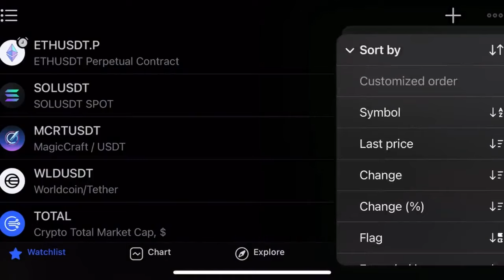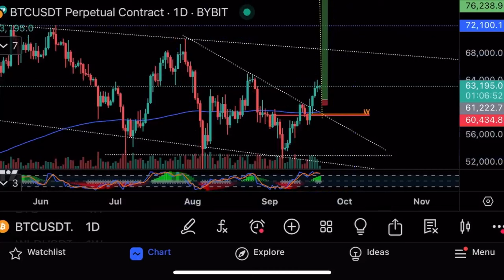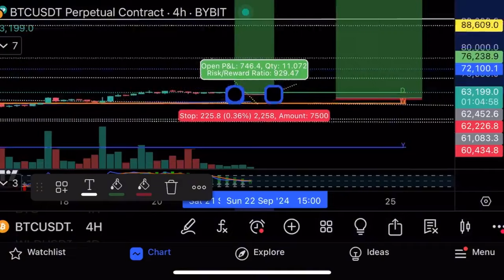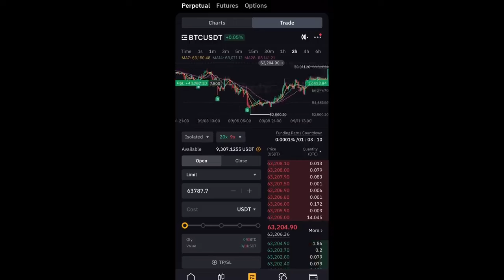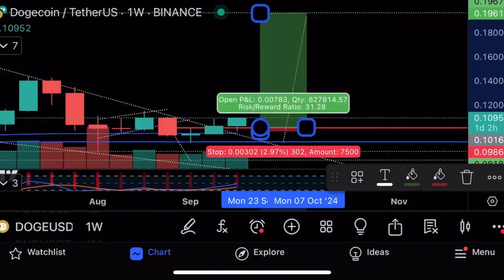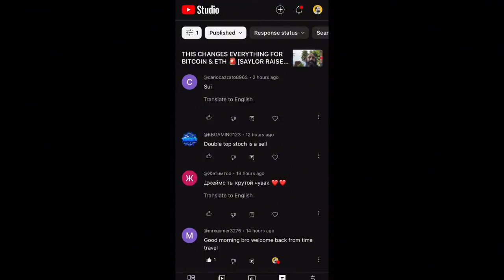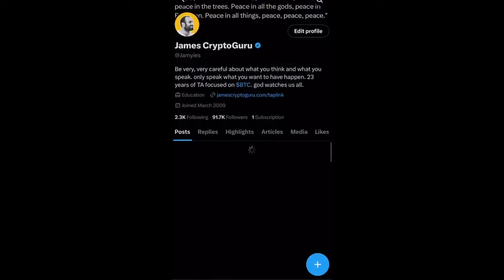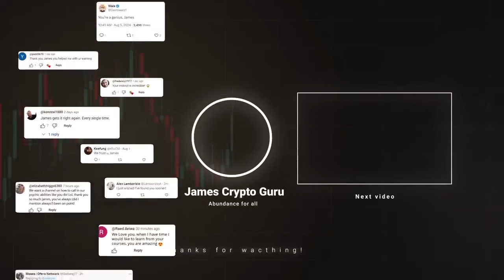Биткоин, ETH и Doge готовы к росту!🔥Не пропусти!🔥Технический анализ